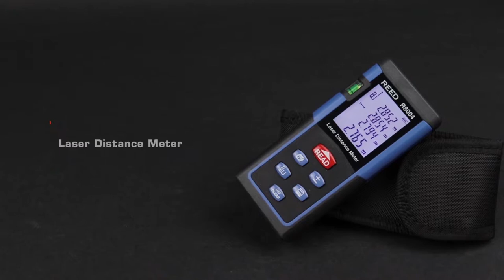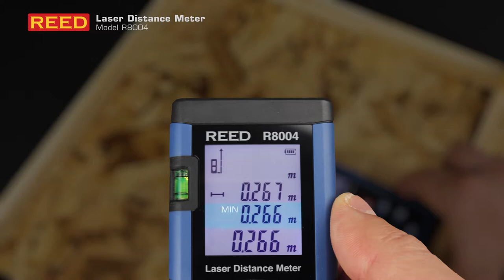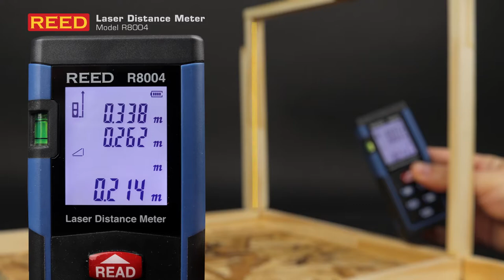R8004 Laser Distance Meter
This laser distance meter measures up to 131' (40m) and has a laser target pointer. It also features a backlit multi-line LCD display, user selectable unit of measure (imperial and metric), integrated bubble level, Area, Volume and Max/Min functions, Addition, Subtraction and indirect 2/3 point (Pythagoras) calculations and an internal memory that saves up to 30 readings.